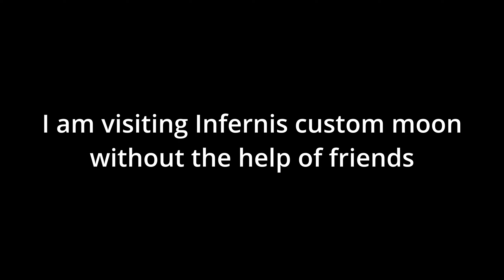NEW MOON Infernis Solo Only was THE BIGGEST MISTAKE in Lethal Company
Solo gameplay of Infernis map. It was a mistake.

I am here to help and make sure the right play-makers and artists are given the proper credit.